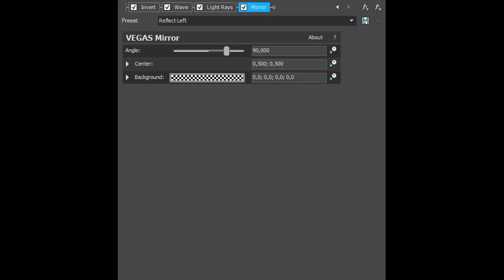How To Make Hardshot K-Failed